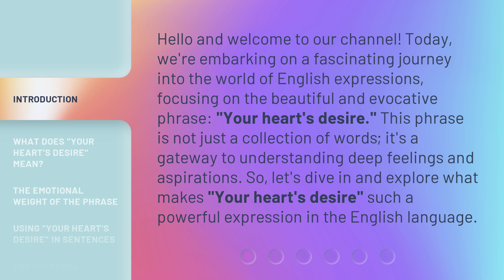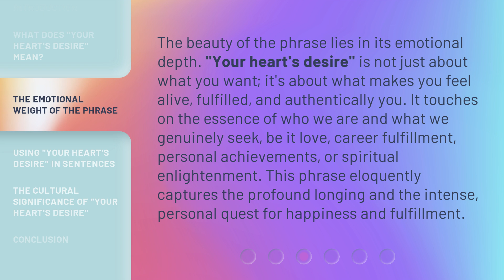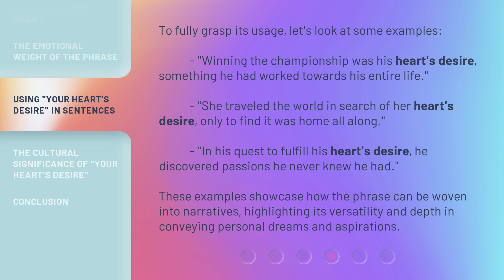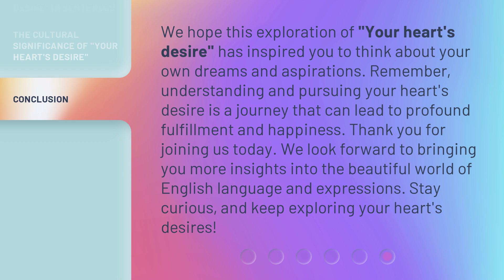Unraveling Your Heart's Desire: A Journey Through English Expressions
00:00 • Introduction - Unraveling Your Heart's Desire: A Journey Through English Expressions
00:39 • What Does "Your Heart's Desire" Mean?
01:11 • The Emotional Weight of the Phrase
01:46 • Using "Your Heart's Desire" in Sentences
02:21 • The Cultural Significance of "Your Heart's Desire"